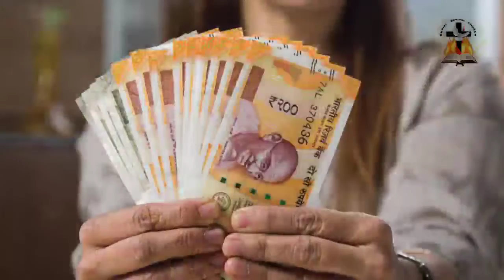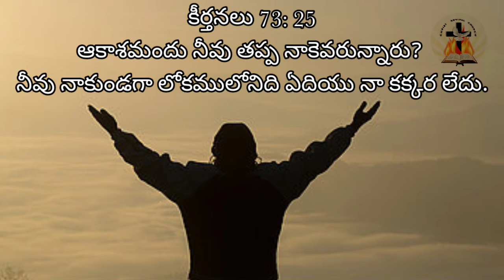సంతృప్తి కలిగి ఉండుట by pas.melchi zedak.